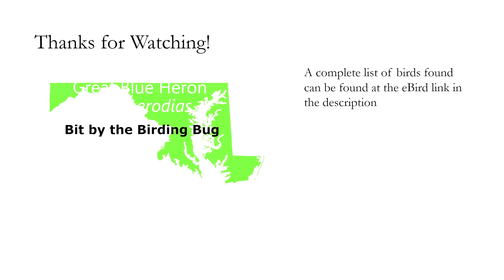One Minute of Dorchester County (1-8 -2022)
Bit By the Birding Bug Episode 2